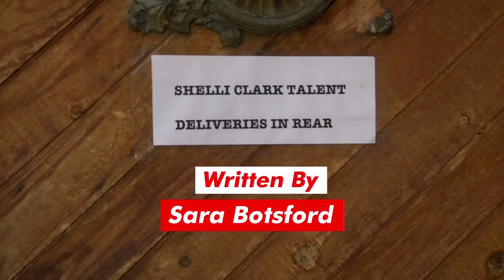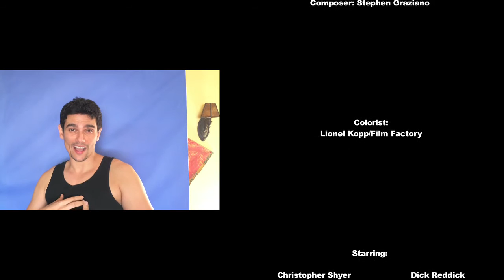THOSE DAMN CANADIANS SEASON 2 EP 05 "Bye Bye Birdie"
“Bye Bye Birdie” Without warning, Shelli takes off for Regina, leaving Dick completely at sea until her replacement Gretchen shows up with a strange young man she swears is her trainer. Yeah, right… some trainer.